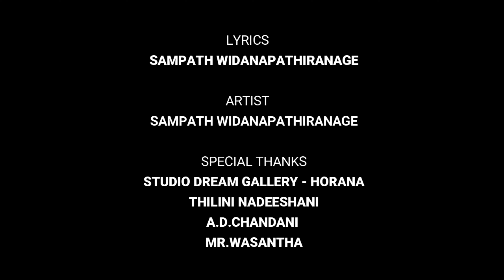Hamine - Guspi productions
Hamine (a Song)
Guspi Productions

Cast -
Jeewantha Sandaruwan
Sampath Widanapathiranage

Artist  : Sampath Widanapathiranage
Lyrics : Sampath Widanapathiranage

Camara : Isuru Subasinghe
Edit : Isuru Subasinghe

Special Thanks :
Studio Dream Gallery
Thilini Nadeeshani
A. D. Chandani
Mr. wasantha

Location Partner : Wasana Ganga Addara Resort